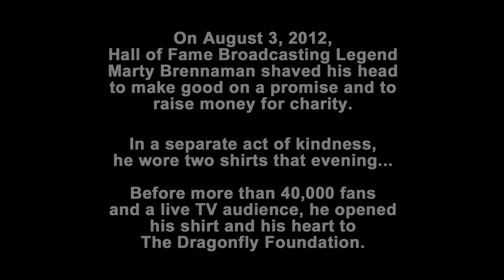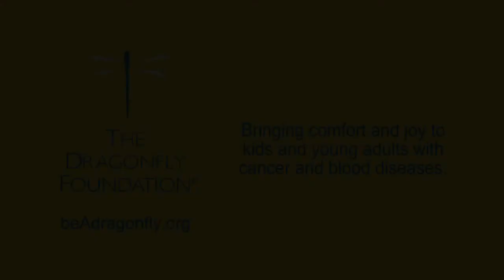Marty Brennaman Becomes Superman As He Lends Support to The Dragonfly Foundation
In case you missed it (not sure how you could!), Marty Brennaman, Hall of Fame Announcer, shaved his head on August 3, 2012 to fulfill a promise after a bet. That event, along with Marty's 70th birthday, was celebrated at Great American Ball Park after 2012 Cincinnati Reds Game. The Dragonfly Foundation was not aware that he would be wearing our shirt under his jersey. We had tickets to the game for months, not knowing that Marty would shave his head that night. We attended the game, not knowing we would be invited on the field. We and our Dragonfly families sat in chairs, not knowing he would become a Dragonfly, and that the event would become a viral moment.

The Dragonfly Foundation, based in Cincinnati, OH, helps pediatric cancer patients and their families find strength, courage, and joy. We do this by providing relevant materials, a caring, nurturing, and supportive community, and transformative experiences.